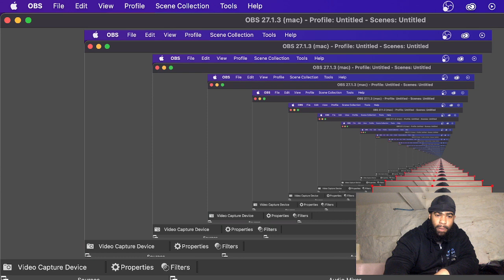Andrew Tate Turns Feminist Into A Fan 😱😂 | REACTION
Squeeze gang we back with another reaction make sure to like the video support free hit them links under this my blood lil brudda just dropped his first video lets get it to 5k views 100 likes doing some cash giveaways so go comment on lil bro video some bars or squeezegang love we gonna keep the bangers coming… add me on instagram @dollasignsos Im following everybody back and dm with ya request 💪🏾 squeeze 🎯
First link my lil  brother video second link is the intro to the reactions full song go comment on that